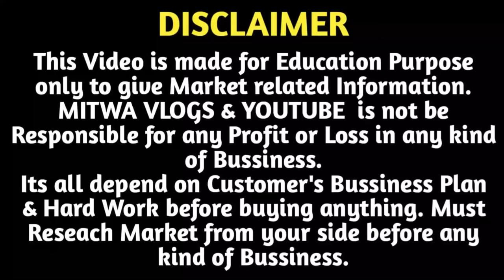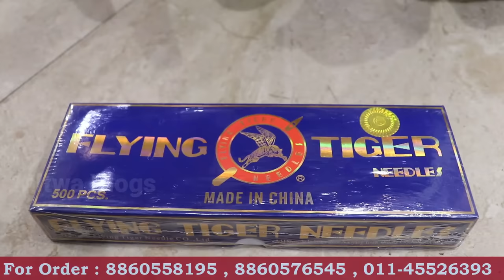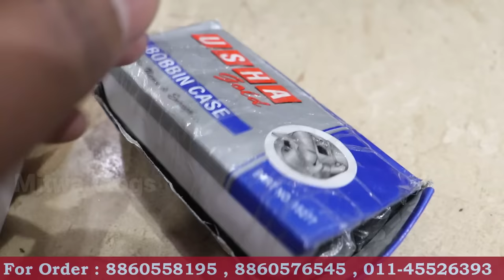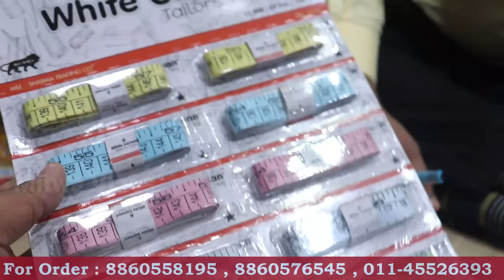सुई धागे,बटन ₹1 से | Tailoring Material Wholesale Market Delhi | Sui dhaga,Button,Latkan Shop Delhi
For Any Query plz msg me on Instagram
Shop Name- Babbar Boutique
Address-  352,1st Floor,Press Wali Gali,Sadar bazar,Delhi
Call for Order-  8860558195 , 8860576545 , 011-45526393